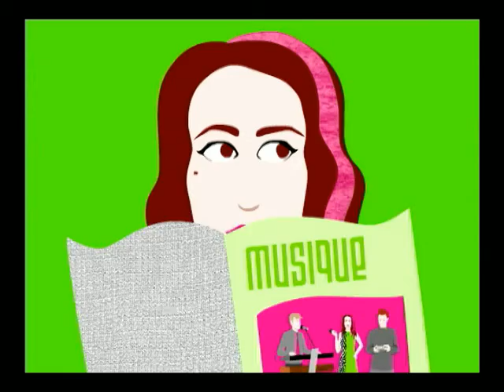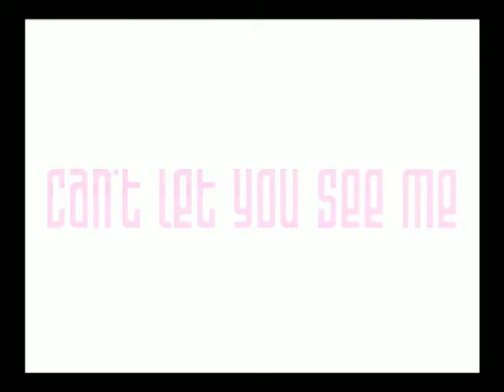stakeout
boys will come and boys will go
tell me something I don't know
I've seen you here before
I want to see you more and more
you get inside my head
I want you in my bed
from far away I check you out
can't let you see me

I'm on a stakeout